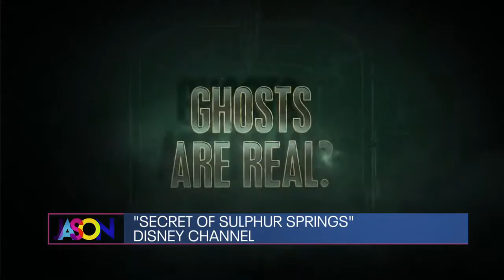Josh Braaten on new Disney show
Disney star, Josh Braaten, joined us to talk about his new Disney Channel series, Secret of Sulphur Springs.